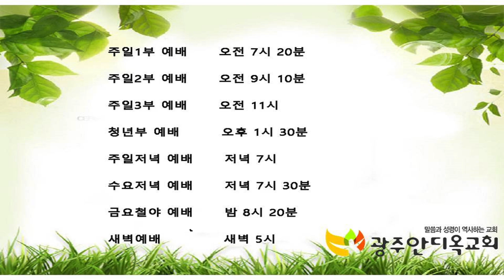고난 중에 더 빛나는 교회 - 안희환 목사(2021.04.11 주일저녁)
본문: 예레미야 20장 7~13절
제목: 고난 중에 더 빛나는 교회
설교: 안희환 목사(예수비전성결교회)

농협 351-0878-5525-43